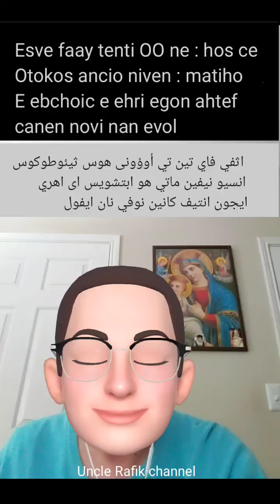مرد انجيل كيهك الجزء الثاني للاربع أسابيع في شهر كيهك( قبطي )